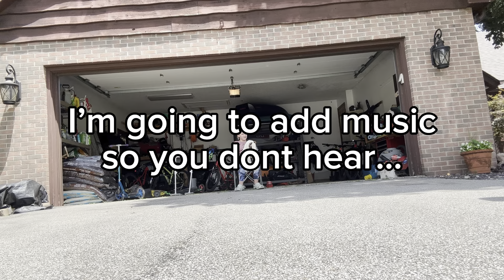HOBBY HORSE DRESSAGE | BRADDIE camp day 4